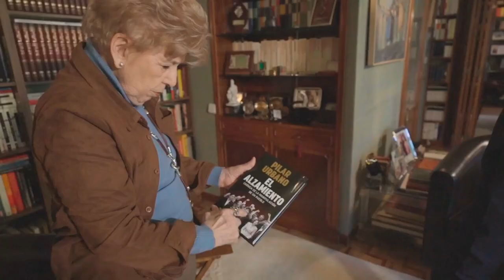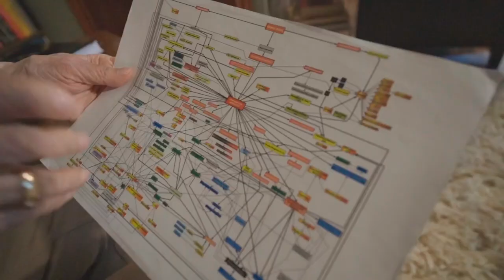Entrevista a Pilar Urbano, periodista y escritora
En la entrevista realizada a Pilar Urbano en su estudio, la periodista y escritora nos sintetiza la esencia de ‘El Alzamiento’, su último libro publicado. Una investigación que disecciona el 'procés' independentista partiendo de la “información con rigor, sin favor y sin temor”.